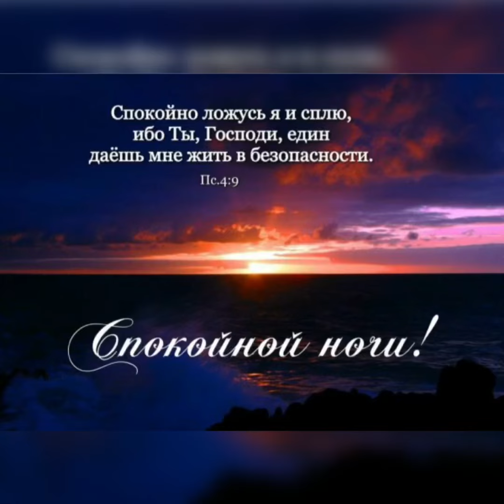Спокойной ночи 🌙 Приятных снов 💖💖💖